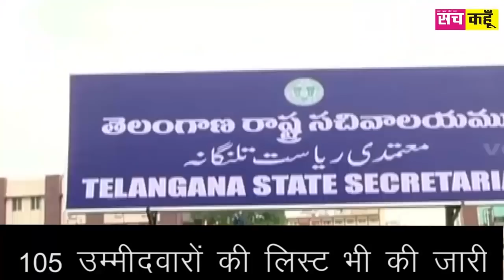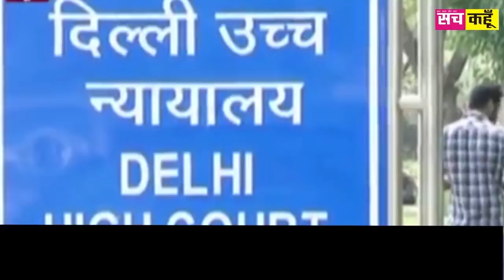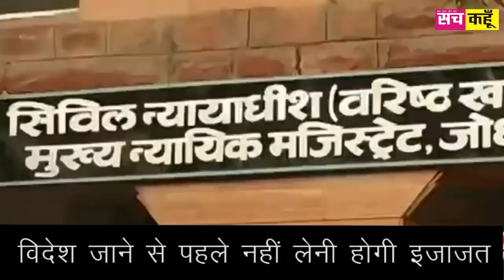आज के मुख्य समाचार 6 Sep 2018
तेलंगाना सरकार की गुरुवार को हुई कैबिनेट बैठक में राज्य विधानसभा भंग करने की सिफारिश की।
सुप्रीम कर्ट की पांच सदस्यीय संविधान पीठ ने एकमत से 158 साल पुरानी भारतीय दंड संहिता की धारा 377 के उस हिस्से को निरस्त कर दिया जिसके तहत परस्पर सहमति से अप्राकृतिक यौन संबंध बनाना अपराध था।
एससी-एक्ट कानून  को लेकर लाए गए अध्यादेश के खिलाफ सवर्ण समुदाय तरफ से बुलाए गए भारत बंद का देशभर में व्यापक असर देखने को मिल रहा है। बिहार में जहां कुछ जगहों पर ट्रेनों को रोक दिया गया तो वहीं पुलिस पर पथराव के बाद भारी हिंसा की खबर आ  रही है।